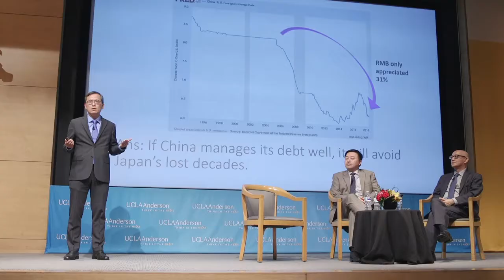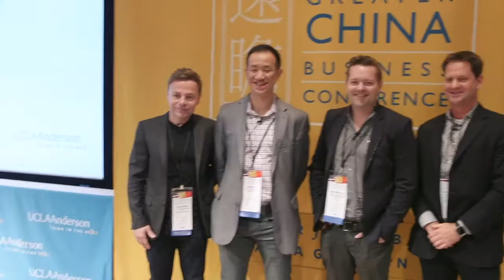2017-2018 Wilbur K. Woo Greater China Business Conference Highlights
Highlights from the 2018 Wilbur K. Woo Greater China Business Conference